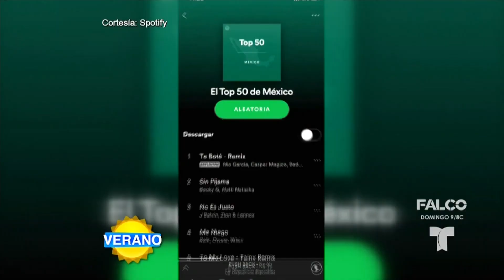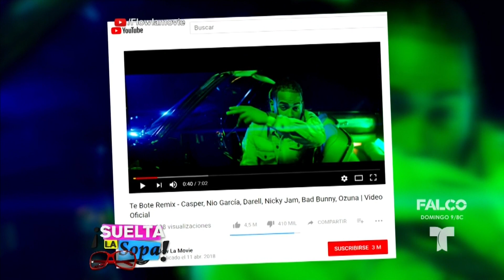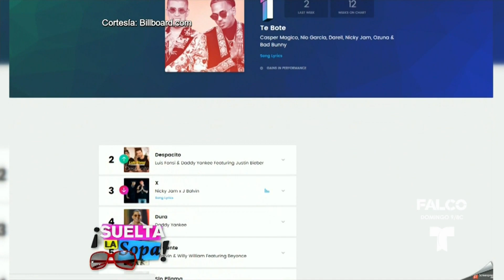Jennifer Lopez participa en el remix de “Te Boté” | Suelta La Sopa | Entretenimiento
Video oficial de Telemundo Suelta La Sopa. Después del inesperado éxito de “Te Boté”, más artistas se suman a las remezclas y hablamos con los creadores de este tema.